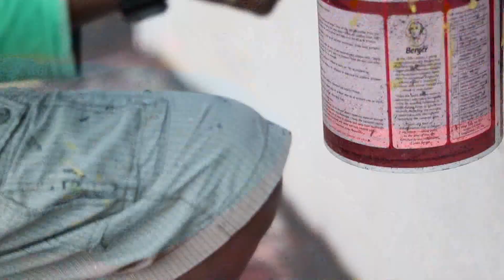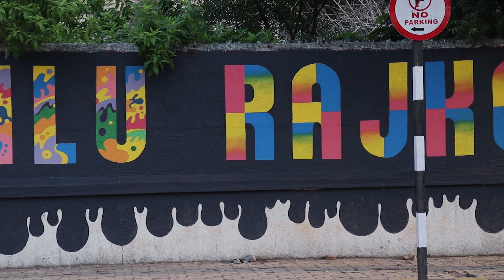RANGILU RAJKOT II RAJKOT 2019 II SOHIL BELIM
The City of Colours:- RANGILU RAJKOT Truly depicts the name, a city of Joy and Happiness. The painting is themed in accordance with the name.
Concept and Design: Sohil Belim
Artists: Sohil Belim, Rinkesh, Yash and Razin
Cinematography: Samir Belim and Sohil Belim
Video Editing: Sohil Belim
Thank You Chitranagari for your support